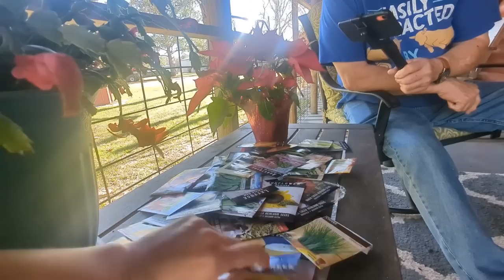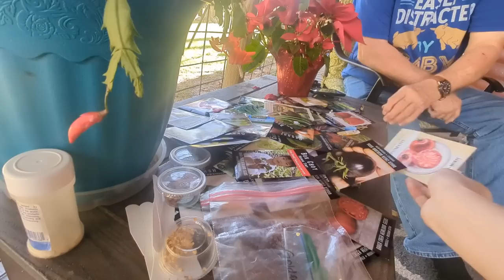Might have put the cart before the horse...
If you saw my seed haul video, you know I plan to have a BIG in ground garden this year - however, I... don't have a tractor to till up all the grass in my yard. I need help!